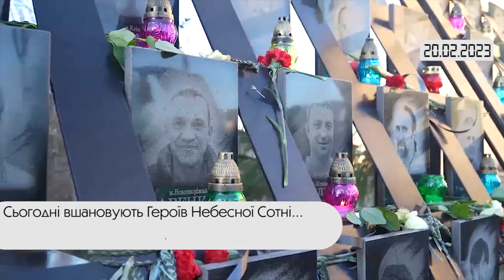Коротко. Війна. День 362. Відеодайджест